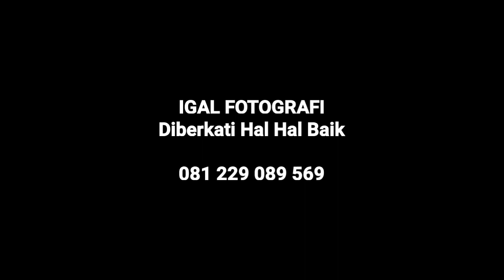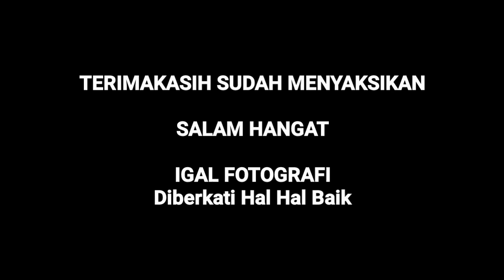161. GELANG SEPATU GELANG | MARGO RUKUN SLANK | 31 07 2022 | GALIH - GEMUH | INDONESIAN CULTURE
161. GELANG SEPATU GELANG | MARGO RUKUN SLANK | 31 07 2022 | GALIH - GEMUH | INDONESIAN CULTURE | BARONG DANCE | IGAL FOTOGRAFI